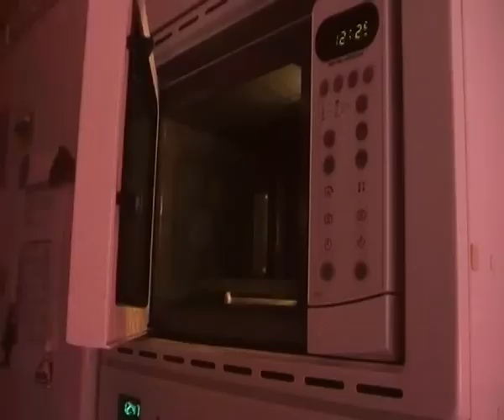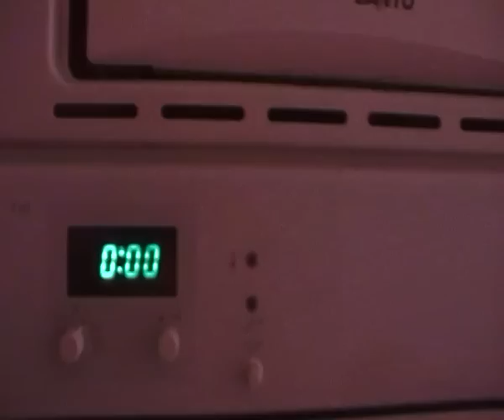PARODIA TERMINATOR SALVATION por reparator salvation - Reparatumismo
REPARATOR SALVATION es la primera incursión en el mundo del cine de la web Reparatumismo, realizando una parodia sobre las maquinas de la cocina, basada en TERMINATOR SALVATION - 4
Porque no todo va a ser trabajar.
Si te ha gustado el video visita mi canal de videos y mi pagina web autor: Carlos López, en la web encontraras mucha más documentación y muchos consejos sobre la reparación sobre electrodomésticos, electricidad, electronica, TDT, aire acondicionado y reparaciones en general del hogar.